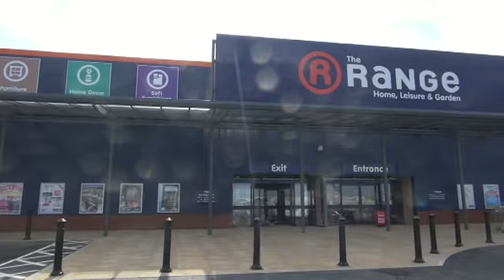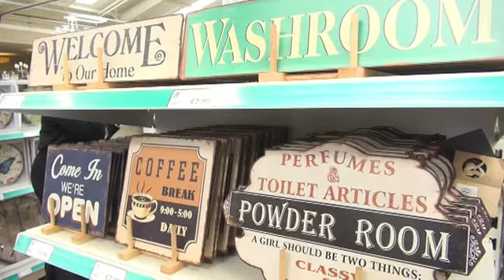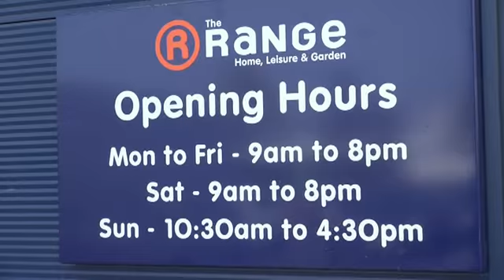The Range is bigger and brighter than former Hooty's store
Bosses at a new multi-million pound superstore today hailed it as a huge boost for a Black Country town.
Preparations are under way to reopen the former Hooty's store at the Longacres Industrial Estate in Willenhall.
Home furnishing chain The Range has taken over the outlet which will be opened by celebrity interior designer Lawrence Llewelyn-Bowen tomorrow.
Deputy manager Diane Drury worked at Hooty's for 23 years having started on the shop floor and said she is pleased she will help manage the new store.
She said: "When Hooty's closed down a lot of people were upset because it had been in Willenhall for around 25 years which is such a long time.